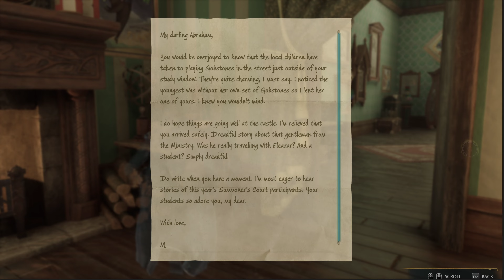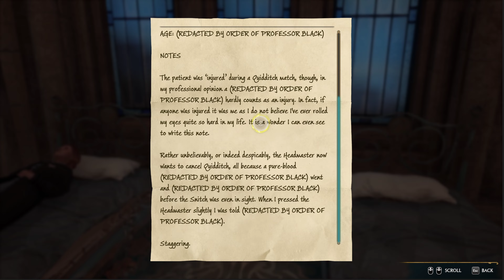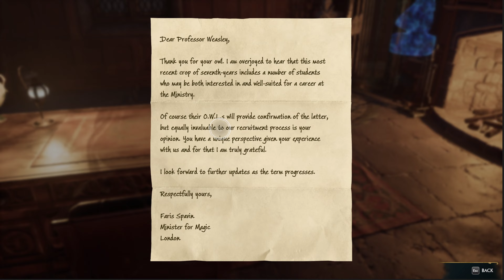HOGWARTS LEGACY GAMEPLAY WALKTHROUGH AND EXPLORATION PART 11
Walkthrough and exploration gameplay for Hogwarts Legacy on PC.